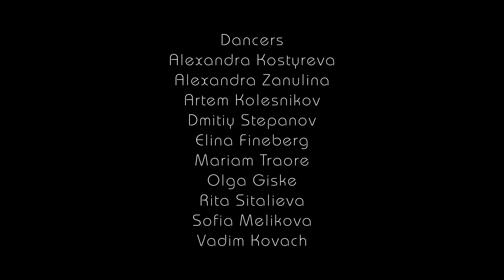Lupine intuition - Волчая интуиция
Lupine intuition by Thiasos butoh, Mariam Traore
Light effects Ilya Teplov
Producers Olessya Rybak, Filipp Korbat

Dancers
Alexandra Kostyreva
Alexandra Zanulina
Artem Kolesnikov
Dmitiy Stepanov
Elina Fineberg
Mariam Traore
Olga Giske
Rita Sitalieva
Sofia Melikova
Vadim Kovach